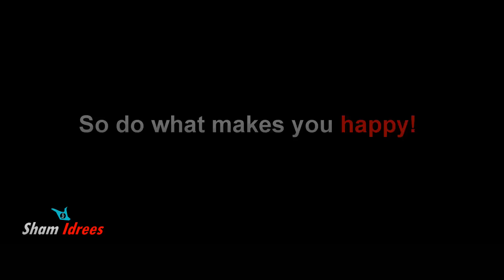This is our Society | Sham Idrees